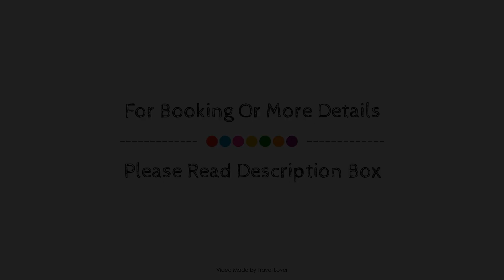Kensal Green Backpackers, London, United Kingdom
Searching For
1. Kensal Green Backpackers - London
2. Kensal Green Backpackers - London Virtual Tour
3. Kensal Green Backpackers - London Rooms
4. Kensal Green Backpackers - London Amenities
5. Kensal Green Backpackers - London Videos
6. Kensal Green Backpackers - London Offers
7. Kensal Green Backpackers - London Deals
Audio Credit:
Track Title: Reasons To Hope
Artist: Reed Mathis